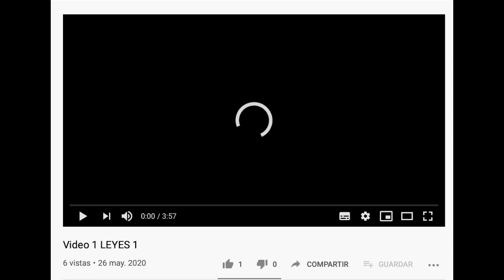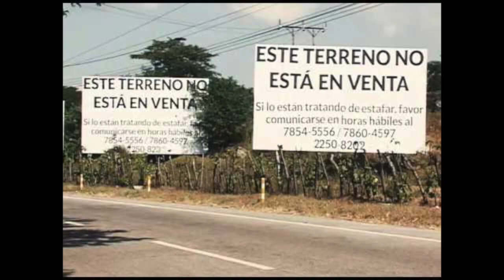LEYES 3 Lo social